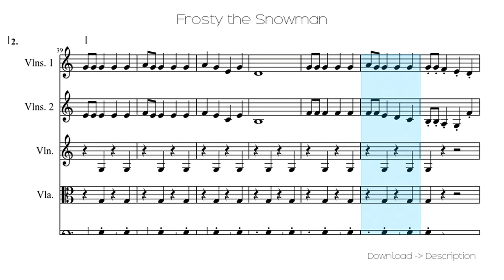🎶 Frosty The Snowman 🎸🎸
Sheet for song: 🎶 Frosty The Snowman 🎸🎸